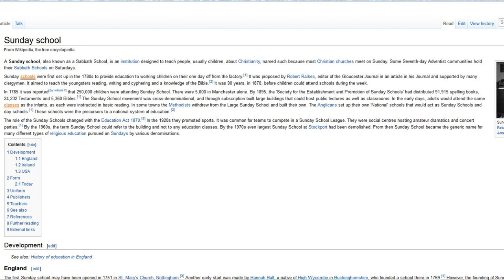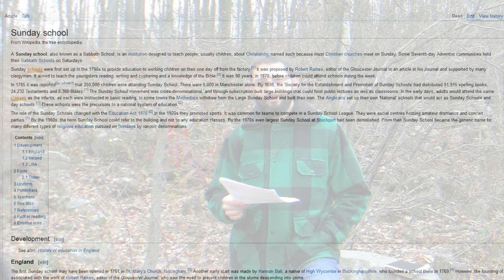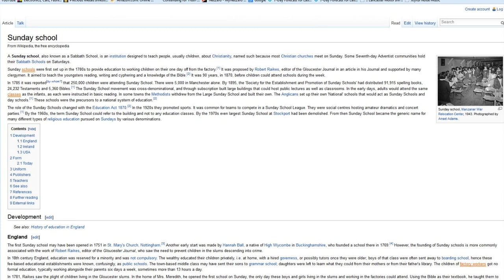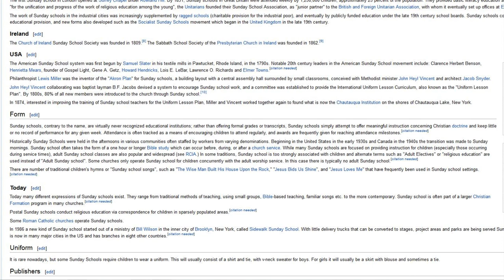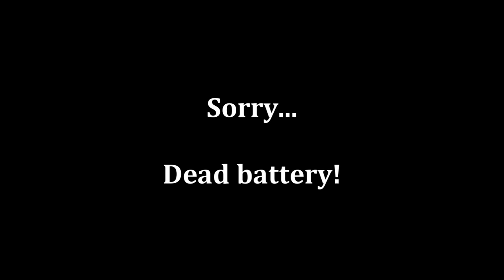Are Sunday School and VBS Scriptural Practices?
Part 2 of my 5 part study on the issue of youth ministry.